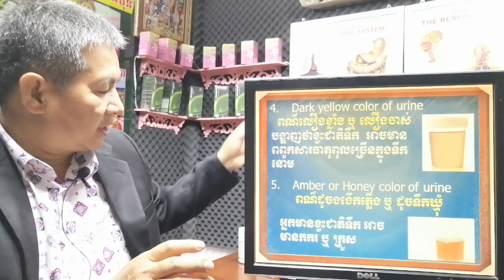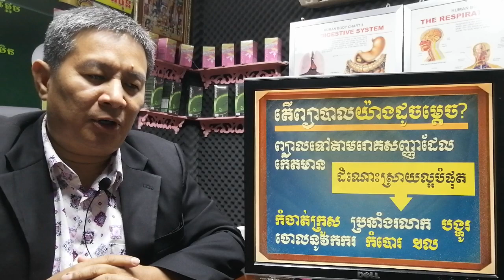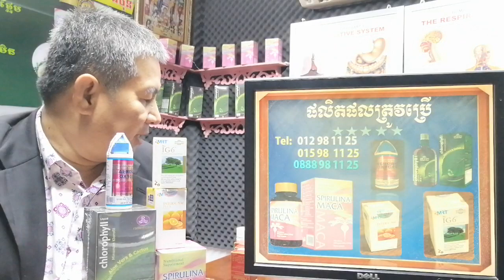EBC ពន្លឺសុខភាព - ពណ៌ទឹកនោម កករ កំបោរ Color of Urine - English (Pang Leehouv)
ពណ៌ទឹកនោម កករ កំបោរ  Color of Urine ពន្យល់បកស្រាយដោយលោកគ្រូ ប៉ាង លីហ៊ៅ (Pang Leehouv) តំណាងក្រុមហ៊ុន អ៊ីប៊ីស៊ី (EBC)